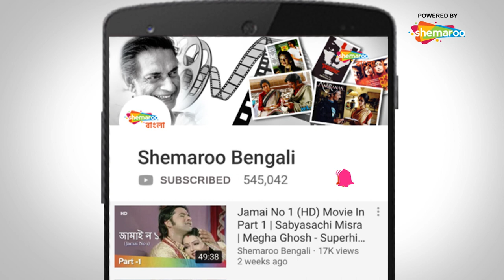Paribartan | Tapas Paul Oustanding Scene | Rimjhim Mitra | Superhit Bengali Movie